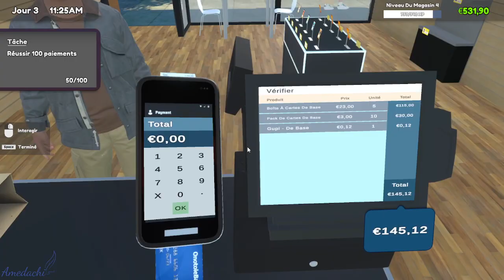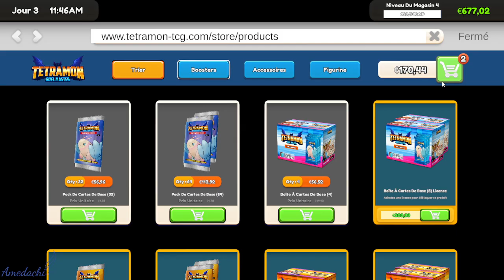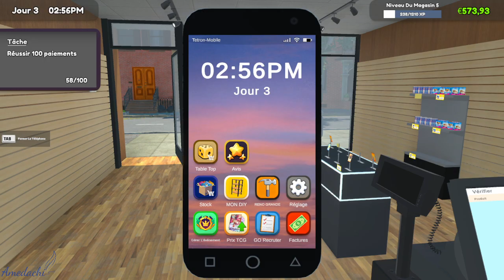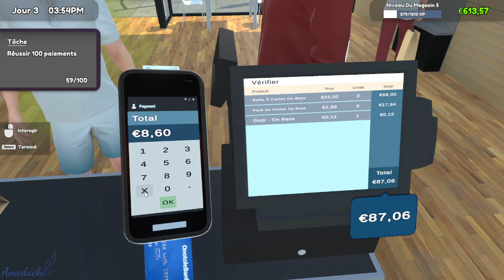Temps fort : tcg card shop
Merci A ce charmant client ;)
Alors oui mon Petit a découvert sa voix et s'éclate XD

Merci Monsieur!